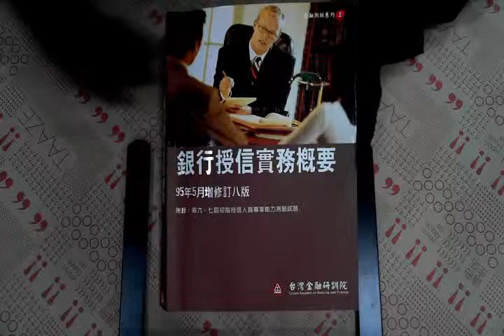TAAZE｜銀行授信實務概要（增修訂8版）95.05 ... 二手書書況 9867506812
TAAZE｜讀冊生活網路書店「銀行授信實務概要（增修訂8版）95.05增修」，找二手書請至